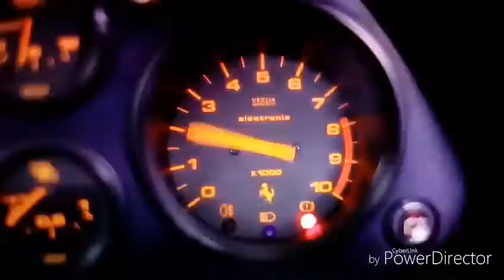EIS O CARRO Q R. VITORIA USA PA IR PO SLB OU TREINOS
GANDA MAQUINA